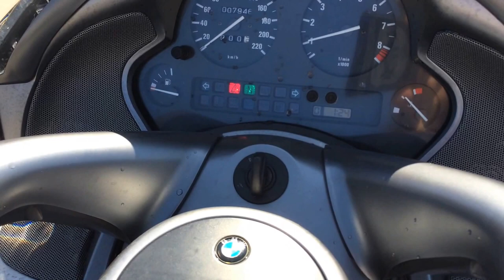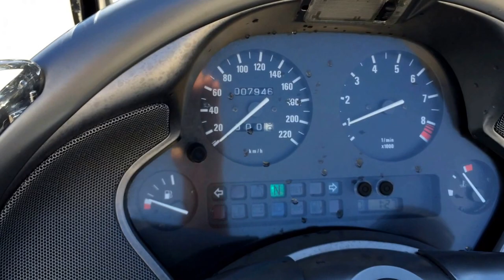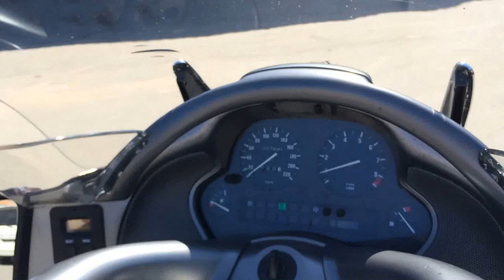B6195 BMW K1200LT